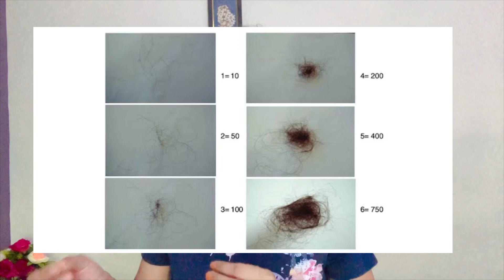Morr Max 5% Serum Review |Hair fall control Hair Serum|Hair fall solution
Hairfall solution at home
How to hair growth,
6 common reason for hairloss
Hair fall 5 things to do,5 tips to stop hair loss
Regrow hair naturally
Hairfall treatment
How to treat female hair loss
Tips to control hairfall
Use this hair mask for hairfall
Hairfall solution get instant results
Best home remedy for hair fall
Best treatment for hair loss
Ghar baithe free hairfall test
Treat dandruff at home
5 simple exercise for hair loss
Best solution to control hairfall |strong hair|smooth and thick hair

gorgeouszk gorgeous zara khan,gorgeous zara,zaara khan ,gorgeous zaara khan

Kesh king,ayurvedic hair oil, ayurvedic hair oil for hair growth,kesh king oil review,kesh king review